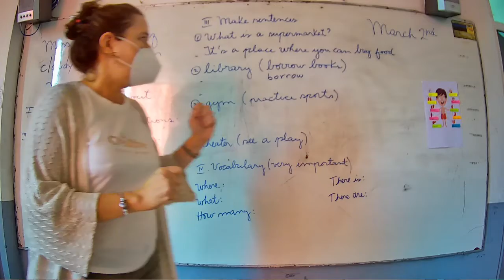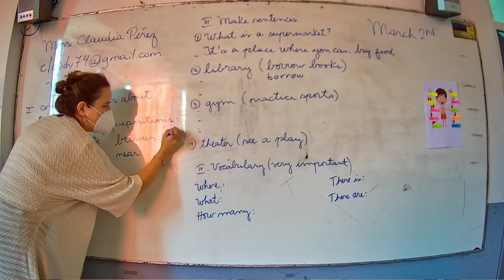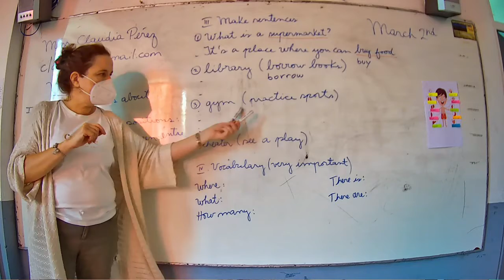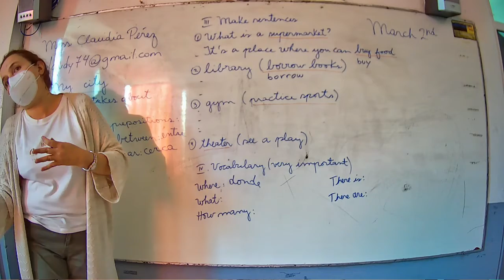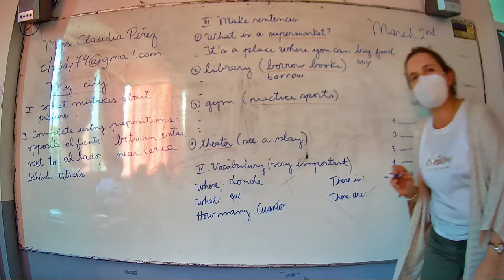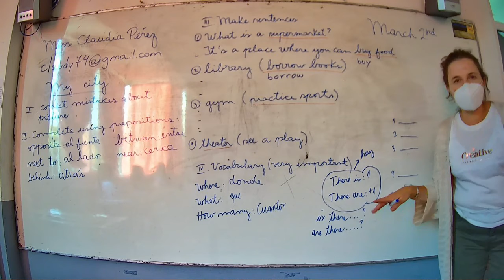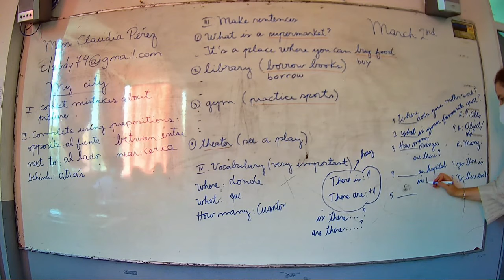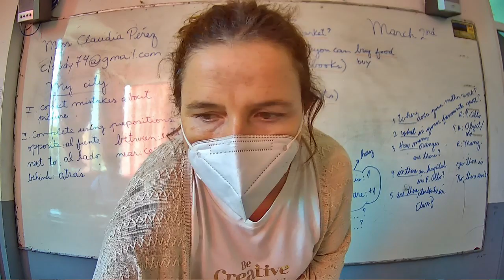Sala, Terceros medios, Ingles 02/03